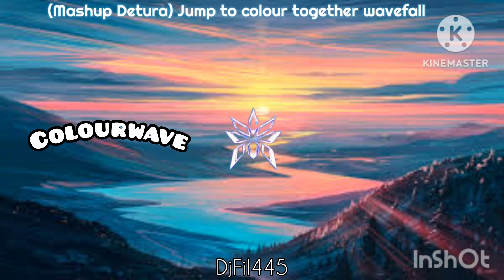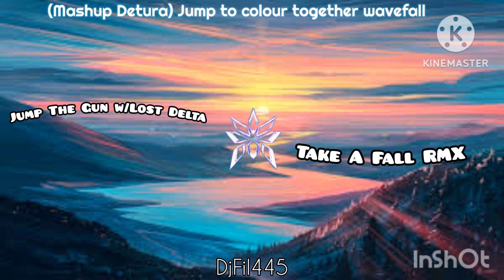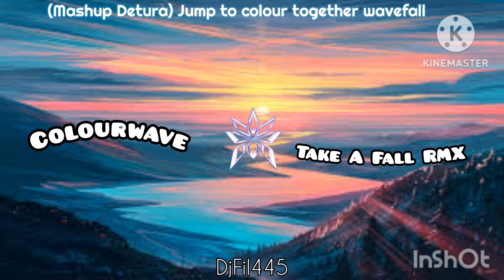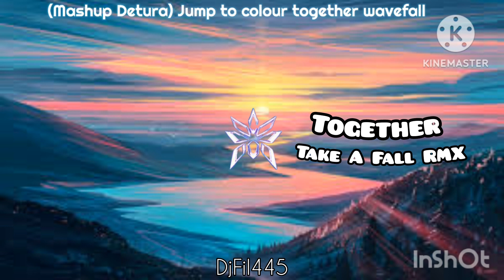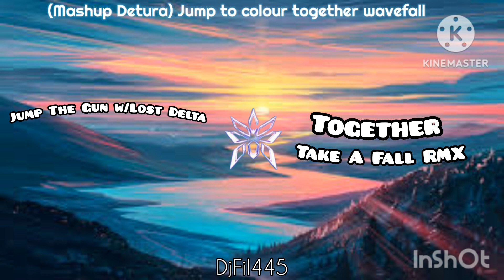(Mashup Detura) Jump to Colour Together WaveFall by DjFil445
-Songs-